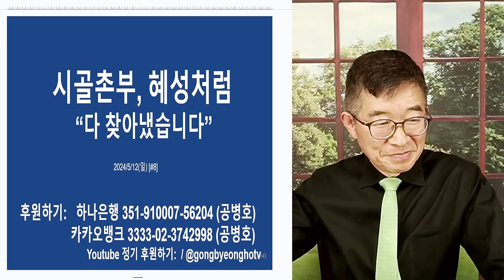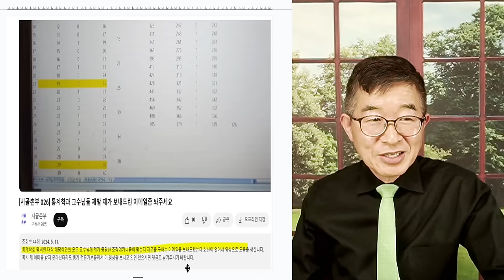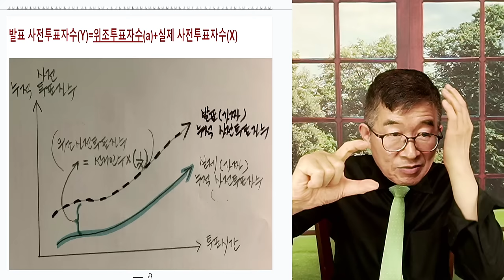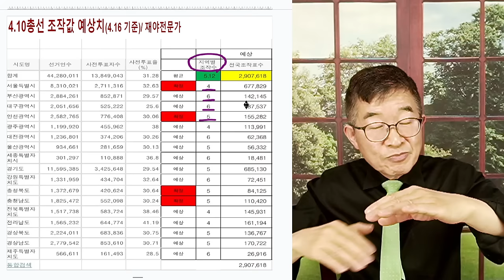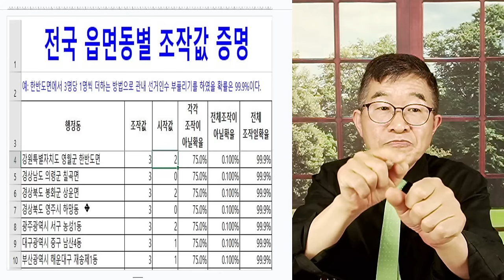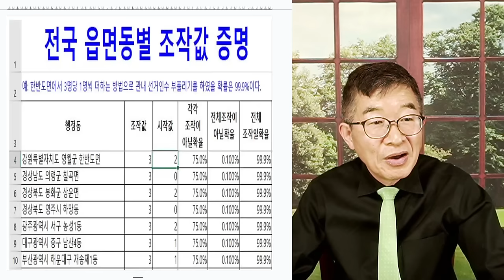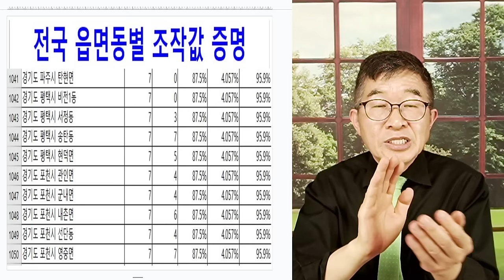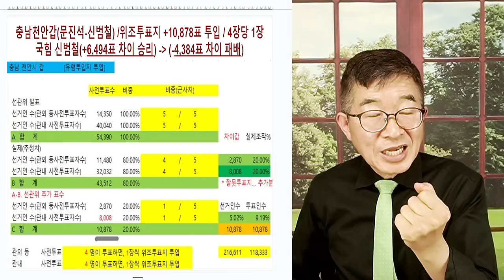"다 찾아냈습니다" / 시골촌부, 투혼 / 나라 일하는 자들, 부끄러워해야 / 선거에 입 꾹 다무는, 나라 일 하는 자들아! / 당신들 지금 무슨 짓을 하고 있는가 [공병호TV]